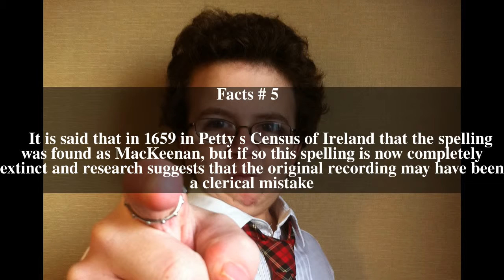Keenan Top # 5 Facts